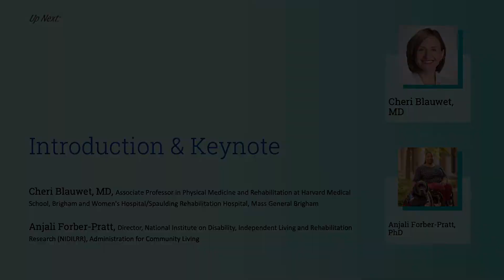Introduction and Keynote | Mass General Brigham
This keynote talk will highlight the importance of representation in all aspects of research. In particular, disability should not be an afterthought and can strengthen the research being done. Key aspects about intersectionality and designing research with intentionality will be discussed.